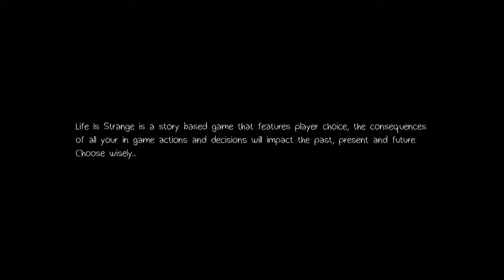Life is Strange - Captured (Episode 31)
Hello everybody!
Today marks the start of our adventure into the fifth and final installment of Life is Strange.
Last time we left Max, she was drugged and watched her best friend Chloe being shot to death. Now she is in the clutches of the psychotic mastermind of Mr. Jefferson. How will she escape from certain death at the hands of a madman?